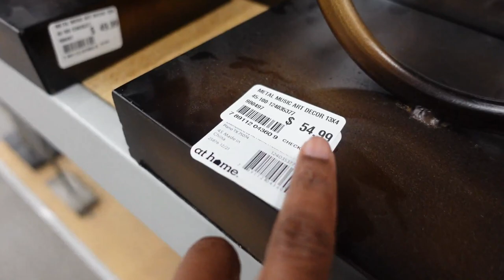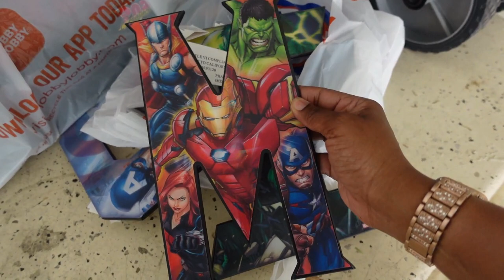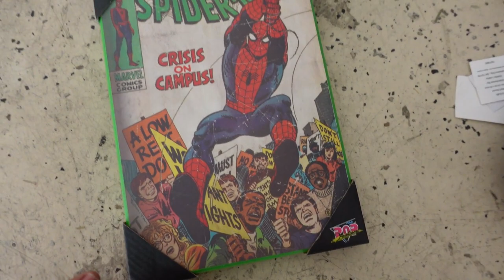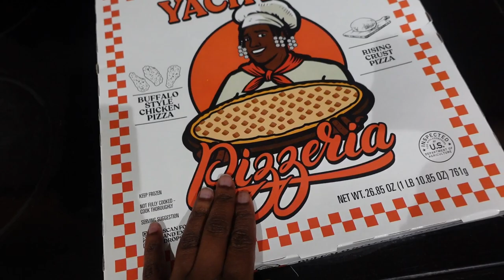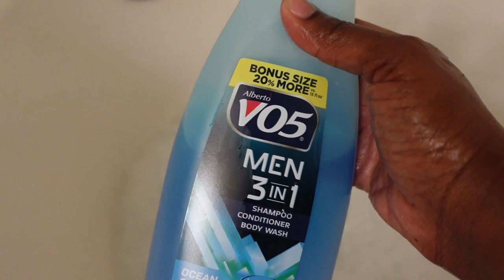MOVING VLOG # 1: WE’RE CLEARED TO CLOSE ❤️TARGET HAUL + HOUSE SHOPPING & more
--ps. I ❤ YOU!!!

TIMECODES:
00:00 Intro